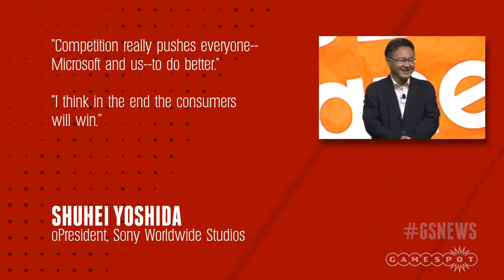BioWares New Gay Character; Sony Supports PS4 Xbox Console War GS Daily News